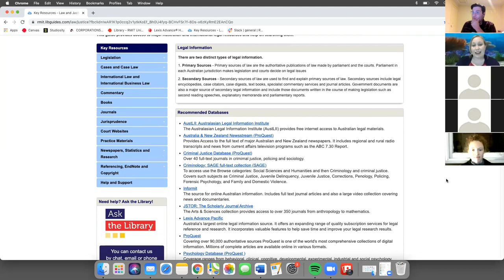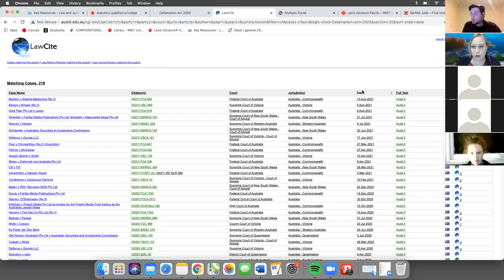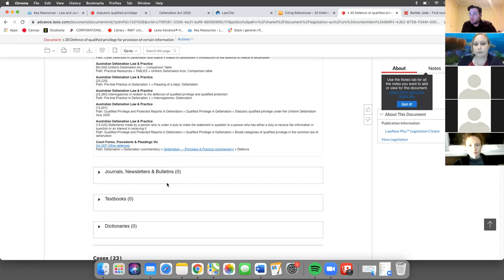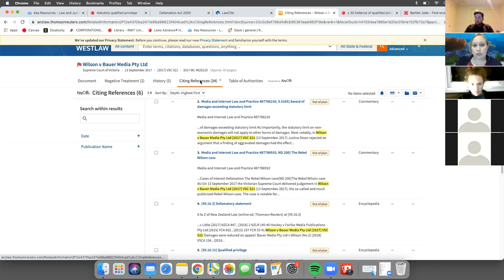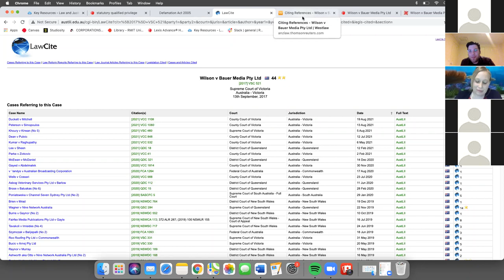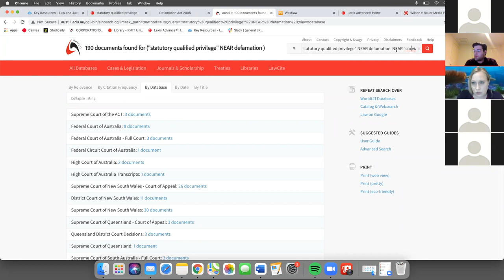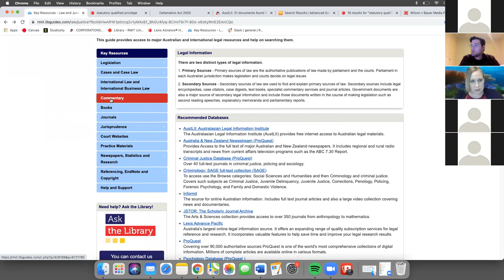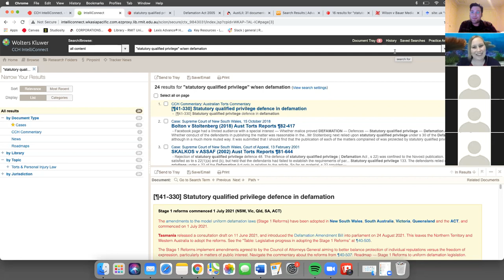Legal Research Workshop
LEGAL RESEARCH WORKSHOP | SEMESTER 2 2021

Learn how to effectively find all the answers you are looking for across legal databases (and how to save time in the process!)

The session will be conducted by Anastasia Stepanovic! Anastasia has been a legal researcher for 8 years and has been the president of the Australian Law Librarians Association of Victoria for 3 years. Anastasia is genuinely passionate about legal research and thoroughly enjoy teaching and educating others on how best to execute research (you will struggle to find someone that loves legal research more than Anastasia!!)

In this workshop, Anastasia will highlight tips and tricks, creating a search string and making you feel more confident in legal research.